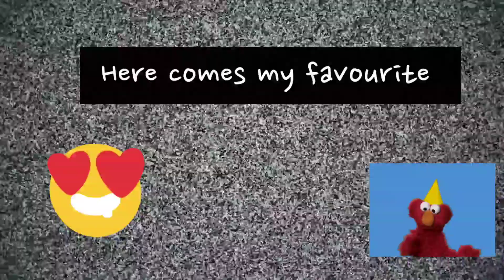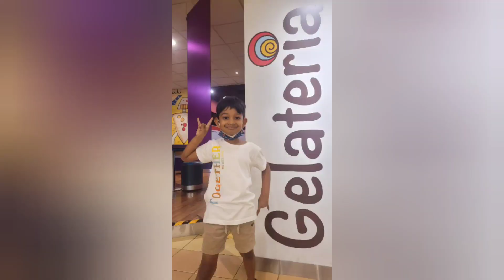Birthday is my favourite day 😁 Shakya's birthday vlog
This is how I spent my 6th birthday.

I shared some lovely and tasty party favour with my school friends 😁 visited Temple of Tooth Relic in Kandy (@sridalada)  🙏 had ice cream from @Kandycitycentre 🍦and ate pizza from @pizzahutsrilanka  🍕

I loved that day so much.

can't we have more than one birthdays per year 🤔